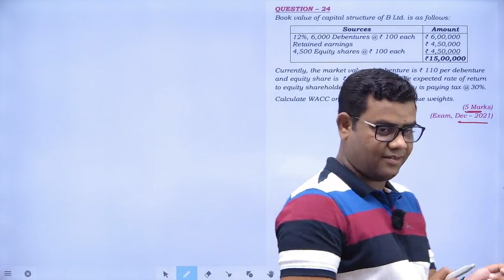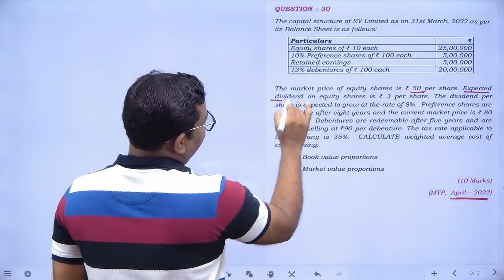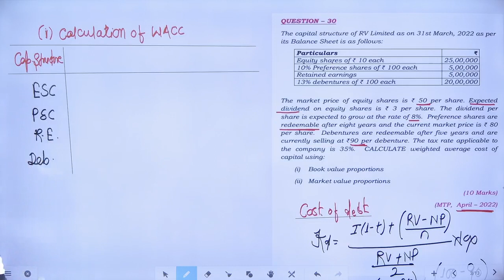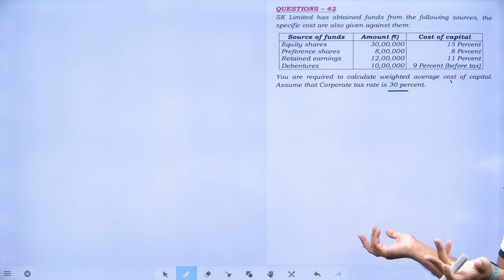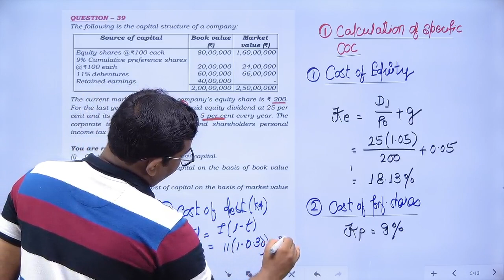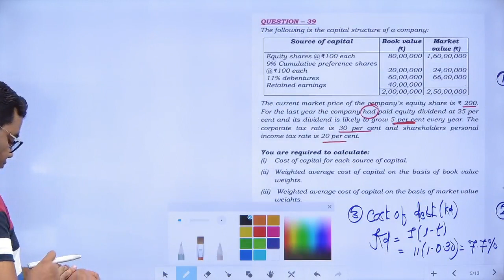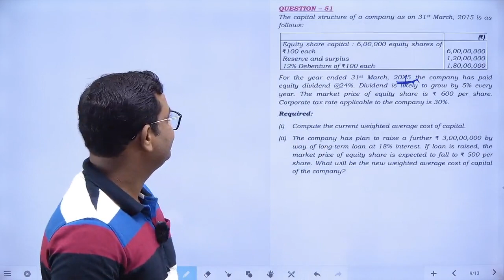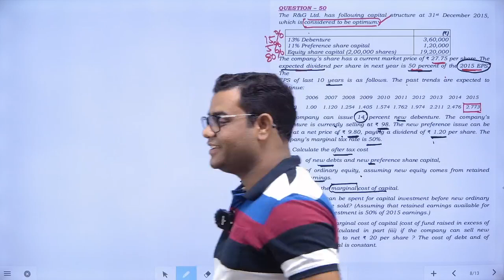CA INTER FM COST OF CAPITAL CLASS - 5